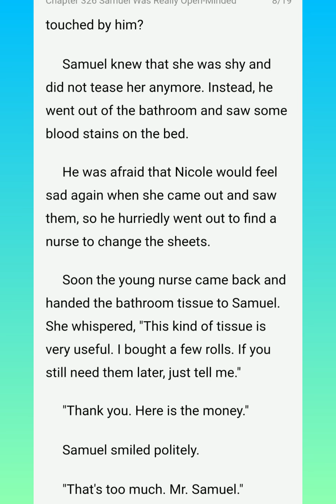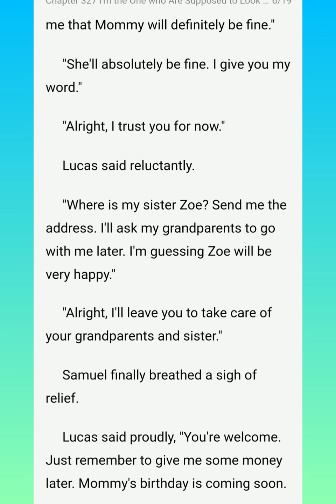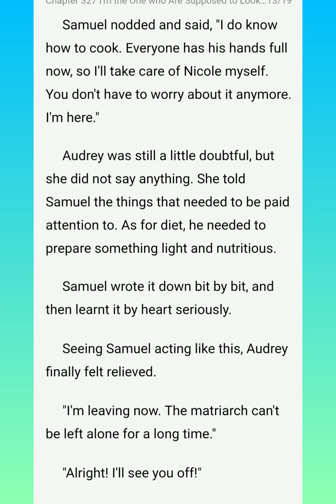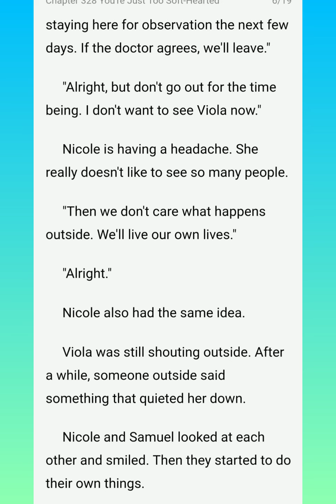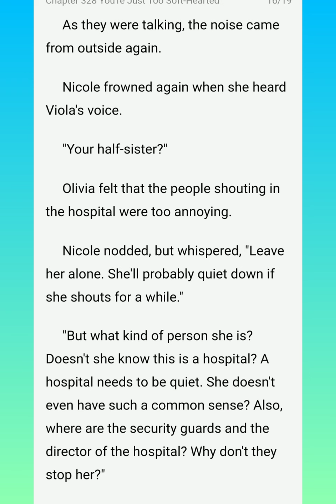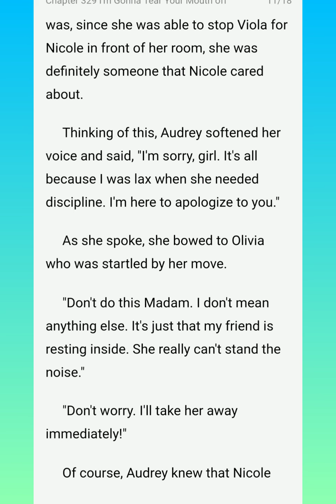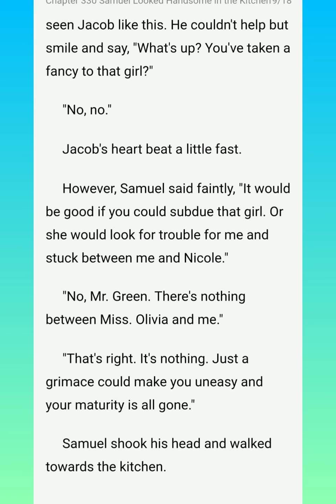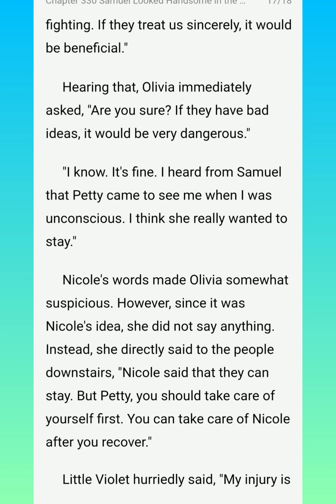Honey Don't Go Chapters (326-330)